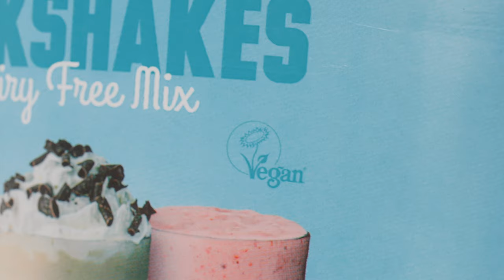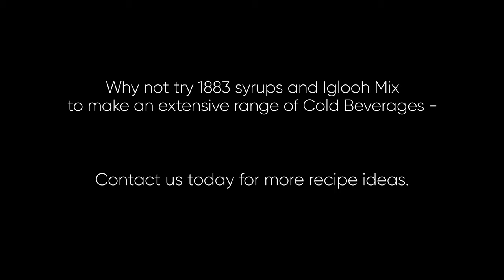How to Make Frappes, Smoothies & Milkshakes with Iglooh & 1883 Syrups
Iglooh is the perfect versatile base powder to create delicious frappes, smoothies and milkshakes. Perfect for use in cold beverages, Iglooh adds a creamy, thick luxurious texture to drinks. It's also gluten free, dairy free and suitable for vegans. Paired with 1883 Maison Routin syrups you can create concept coffee shop drinks with ease.